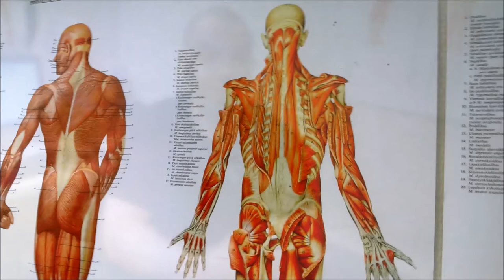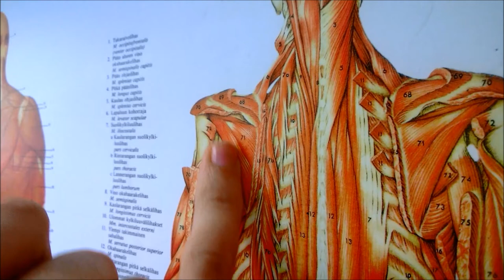Joni Ikonen kertoo olkapäävamman hoidosta - Penkkipunerrus.fi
Kuntoväylän urheiluhieroja Joni Ikonen kertoo penkkipunnerruksessa loukkaantuneen olkapään hoitamisesta.